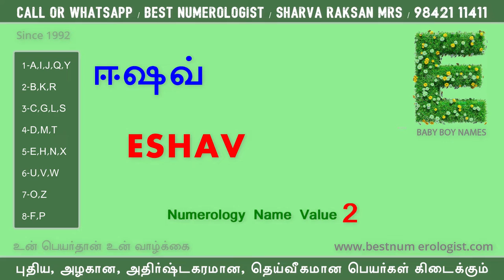LATEST MODERN NEW TOP BOY BABY NAME STARTING WITH E / BEST NUMEROLOGIST / 9842111411 / M.R. PRABAKAR